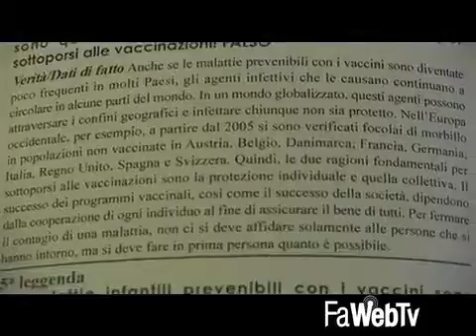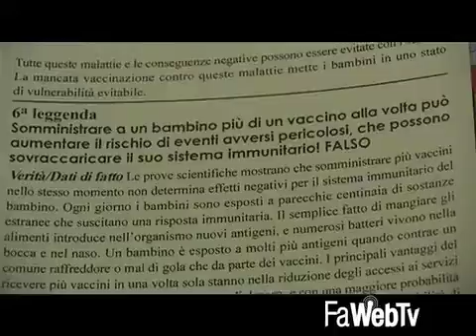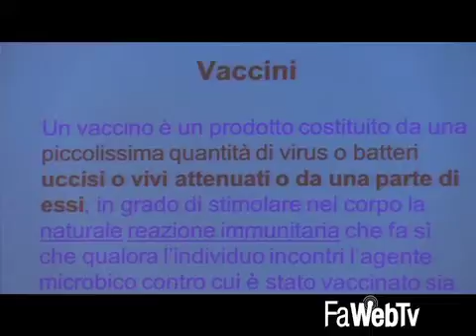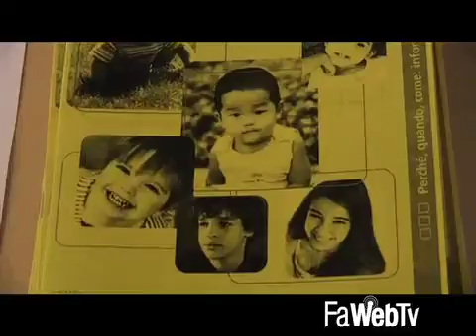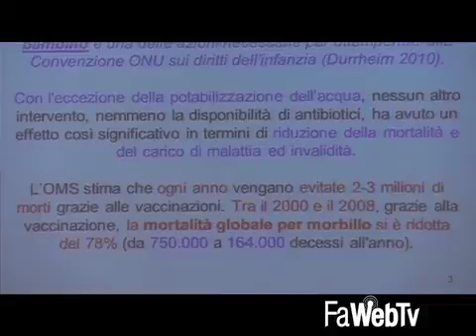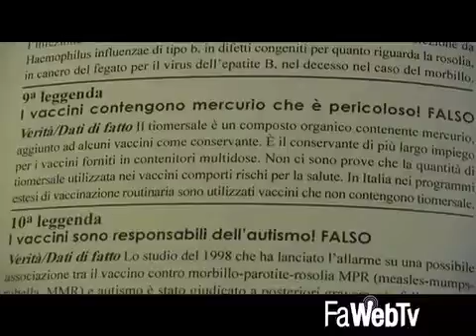Per una corretta informazione sui vaccini. Incontro del Centro per le Famiglie